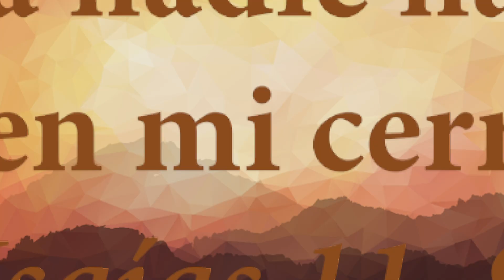Mensaje de Viernes Santo - Padre Pedro Núñez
En esta Cuaresma en Cuarentena, el Padre Pedro nos regala una hermosa reflexión y mensaje en Viernes Santo, rogando por el fin de la pandemia